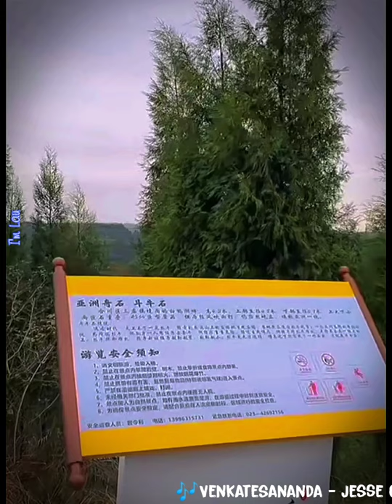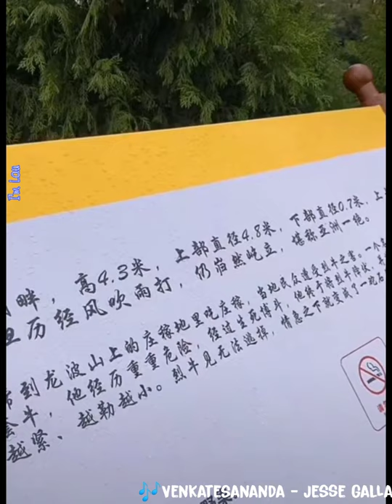斗牛石 BULLFIGHTING STONE《Music by Venkatesananda - Jesse Gallagher》No Copyright Music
Thanks for support my youtube Channel
Batu adu banteng.
Danau Baihe di Kota Sanmiao, Distrik Hechuan memiliki tinggi 4,3 meter, dengan diameter atas 4,8 meter dan diameter bawah 0,7 meter, rasanya resah ketika didorong dengan keras. Meskipun puluhan ribu tahun angin, hujan dan gempa bumi, batu itu berdiri tegak dan stabil seperti Gunung Tai.
The Baihe Lake in Sanmiao Town, Hechuan District is 4.3 meters high, with an upper diameter of 4.8 meters and a lower diameter of 0.7 meters. It feels fretting when pushed hard. Despite tens of thousands of years of wind, rain and earthquakes, the stone stands tall and stable as Mount Tai.